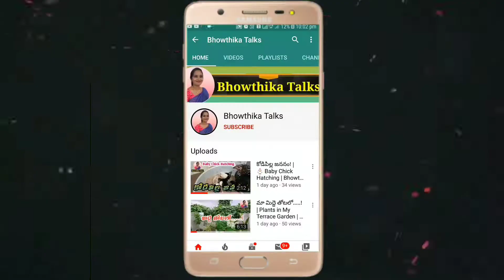అన్నను నిద్ర లేపుతున్న తమ్ముడు! | Rahul wake up Gautam | Bhowthika Talks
✓అన్నను నిద్ర లేపుతున్న తమ్ముడు!
✓Rahul wake up Gautam!